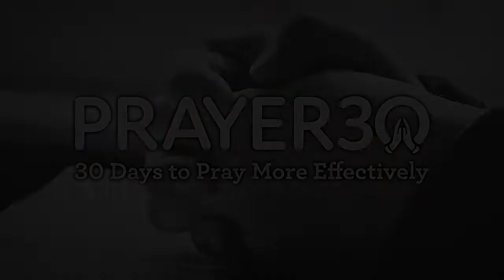Prayer 30- Day 4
Today is day 4 of our 30 Days of Prayer. Learn today how we can ask God for the right things and align with Him. Pray with us today as we lift up areas of concern with our health, finances, work, family, future and past.

Philippians 4